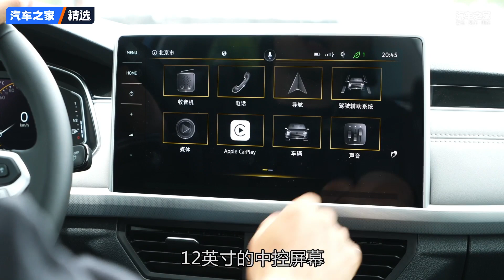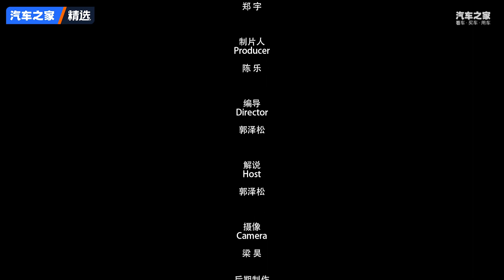继续进化 场地试大众新款宝来1.4T【汽车之家】